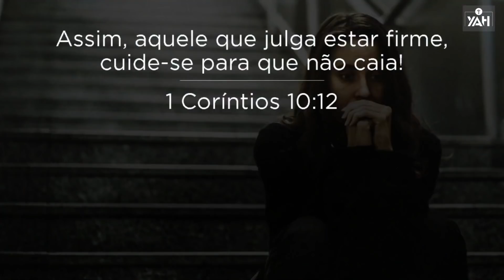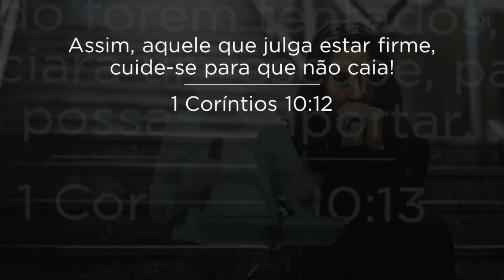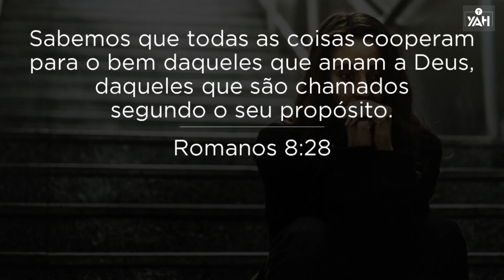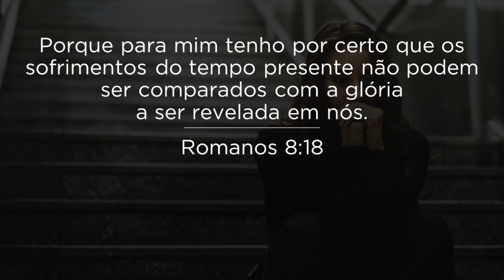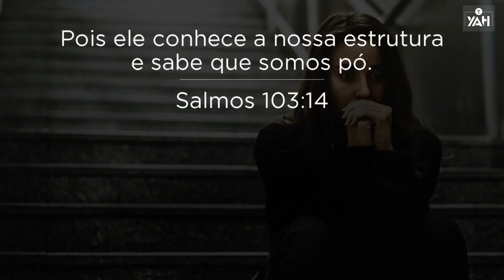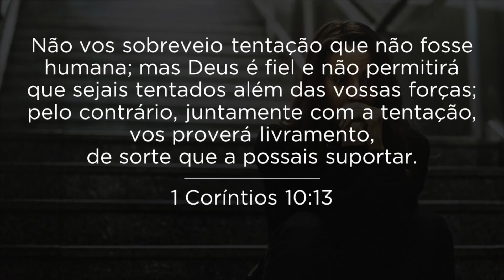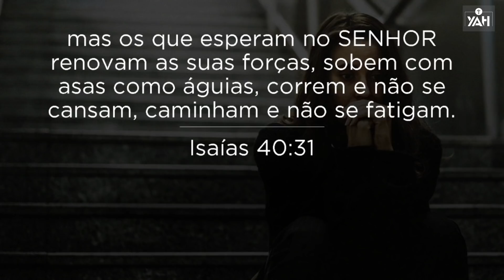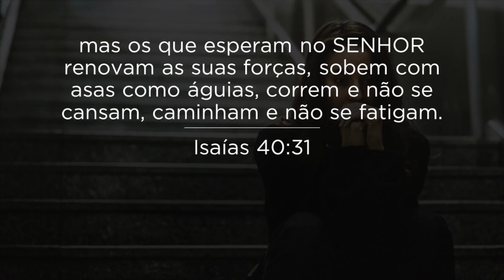SERÁ QUE O MEU SOFRIMENTO NÃO VAI ACABAR? | Daniel Adans